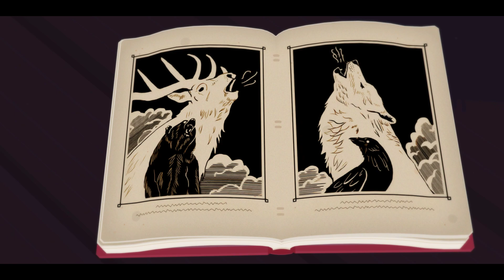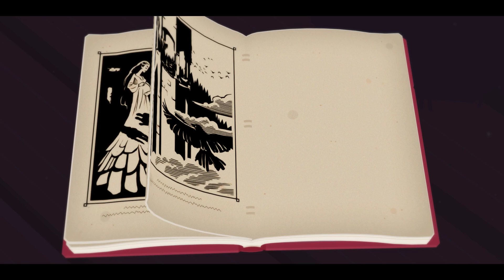Röki серия 01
Сестра и брат - Туве и Ларс. Дом, папа, вечер. Монстр. Побег в лес. Монстр хватает брата. Туве идет по следам чудовища. Портал.